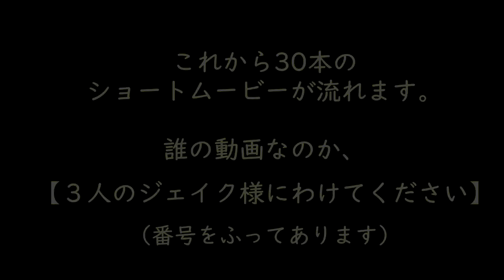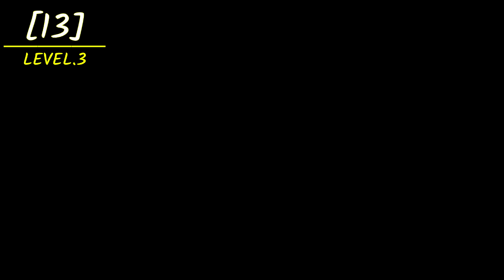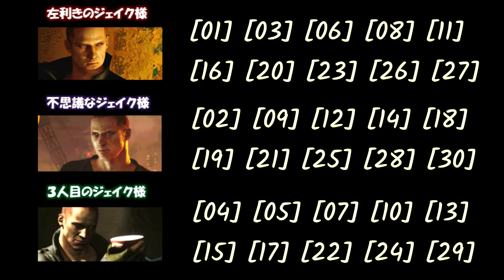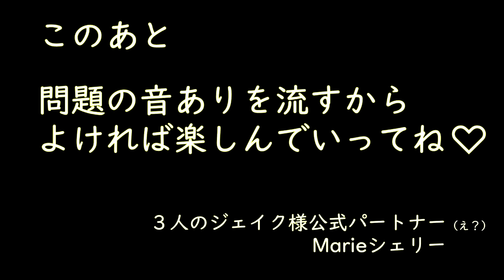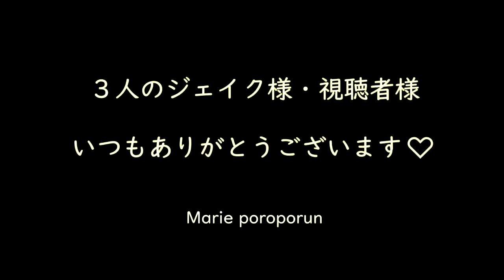３人のジェイク様愛情度チェック♡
Marieのお誕生月特別動画第一弾！
（予告ではTHE 2ND）

なんと嬉しい『３人のジェイク様愛情度チェック♡』

アナタが３人のジェイク様をどれだけ見分けられるかのチェック動画です//
この動画を作ってる時のMarieが一番楽しんでたと思います。笑

ぜひ、挑戦してみてくださいね( *´艸｀)